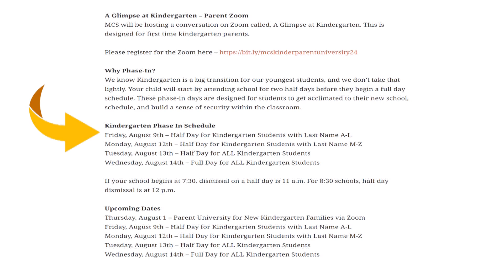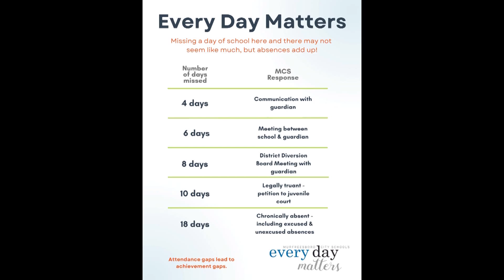State of the City Schools (Fall 2024)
Dr. Trey Duke, director of Murfreesboro City Schools highlights some of the activities from the summer months, and provides important Back to School information for parents.